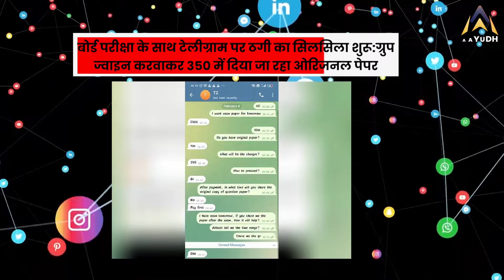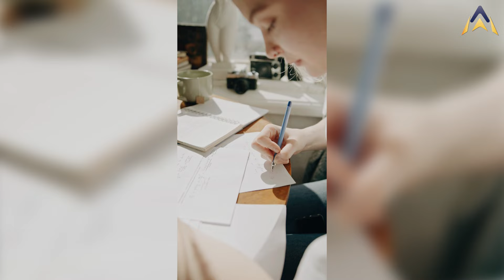MP Board Exam : क्या TELEGRAM पर Leak हो रहे Exam Paper !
मध्यप्रदेश में बोर्ड की परीक्षाएँ आज से शुरू हो चुकी है इसी बीच टेलीग्राम सहित कई जगह पर पेपर लीक होने के मामले सामने आ रहे हैं आज के वीडियो में जानेंगे क्या सच में लीक हो रहे हैं एग्जाम या फिर बच्चों के साथ हो रहा धोखा !

Board exams have started in Madhya Pradesh from today. Meanwhile, cases of paper leaking are coming to light at many places including Telegram. In today's video, we will know whether exams are really being leaked or children are being cheated!